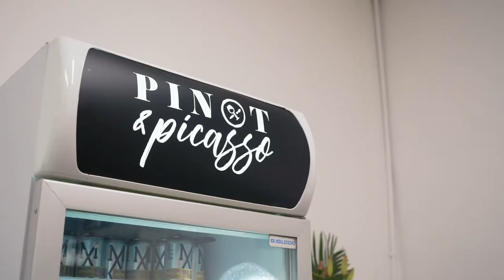Pinot & Picasso Newport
Pinot & Picasso Newport Studio opening!

Pinot & Picasso is Australia’s #1 Paint and Sip Experience! We allow you to take on some of the basic (and some more advanced) techniques of painting on canvas, in a hassle-free, approachable and collaborative setting.

Enjoy a night of BYO wine and painting as our expert Pinot and Picasso hosts deliver each session with comprehensive step by step instruction with plenty room left for your inner-Picasso to run wild.

By the end of the night, even all you ‘non-creatives’ will be taking home your very own Picasso!

Perfect for Hen’s Nights, Girls Nights Out, Private Functions, Parties, Team Building and Group Bookings. Choose from our ever growing list of locations.

No artistic experience is necessary!